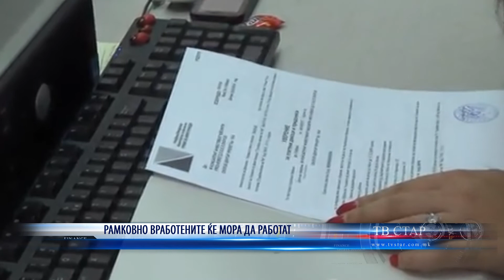РАМКОВНО ВРАБОТЕНИТЕ ЌЕ МОРА ДА РАБОТАТ 08 12 2020